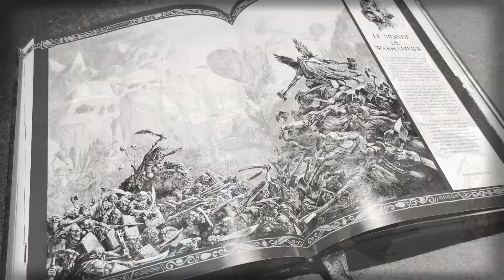Lore Warhammer Battle/Old World #6 les Nains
Salut à tous ! Malgré ma voix explosée et un mal de crâne carabiné, je vous ai tout de même produit cette vidéo sur le Lore des Nains. Excusé donc si ma voix défaille à des moments. Pardon aussi pour la qualité des images de cette vidéo. j'ai été étonné de la rareté des images hd des nains disponibles sur l'internet... J'espère que sa vous plaira tout de même !

Enfin, rejoignez nous sur Twitch !!

Bonne vidéo !